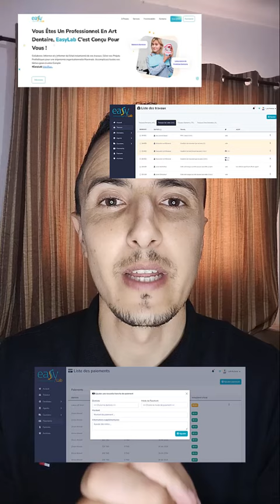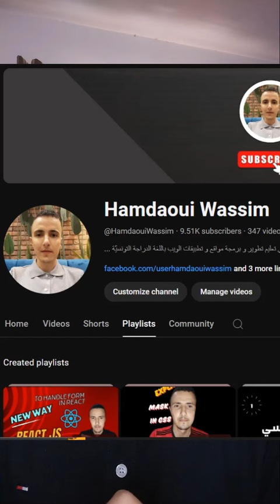Formation laravel + react 💙✅🧑‍💻🚀🇹🇳🧑‍🏫